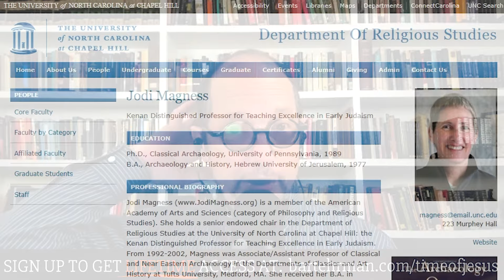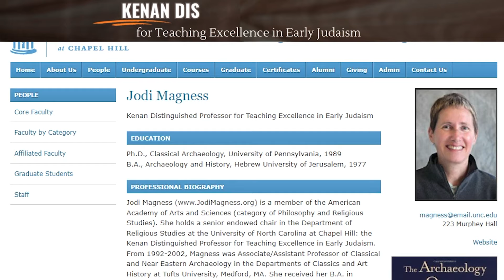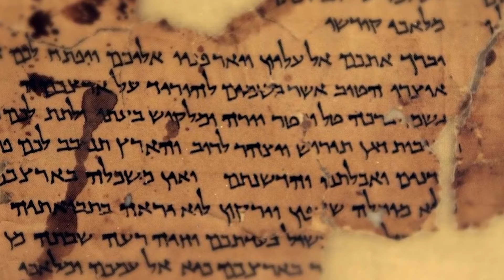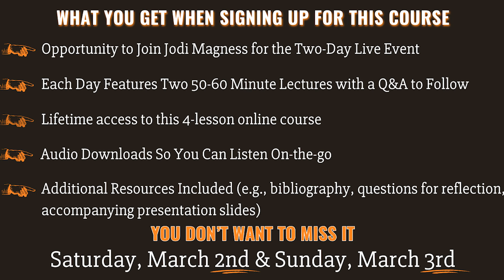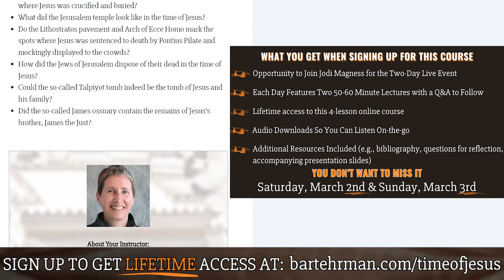Announcing "Archaeology in the Time of Jesus" - A New Online Course by Dr. Jodi Magness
Dive into the past with "Archaeology in the Time of Jesus: How Recent Discoveries Have Illuminated the Gospels" - a groundbreaking online course presented by renowned archaeologist Dr. Jodi Magness.

📜 In this captivating course, uncover the hidden treasures and forgotten narratives of the 1st century. Walk through the dusty streets of ancient Galilee, peer into the everyday life of Nazareth, and stand among the ruins of the mighty Temple Mount. Dr. Magness brings her extensive field experience and scholarly insights straight to your screen, offering an unparalleled journey through time and scripture.

🔍 Explore the impact of the Dead Sea Scrolls on our understanding of Jesus' message, visit the pivotal sites of his life, and investigate the historical truths behind his death and burial. This course goes beyond the texts to unearth a world that has long laid silent beneath the sands.

🎓 Whether you're a history enthusiast, a biblical scholar, or simply curious about the past, this course promises to enrich your knowledge with evidence-based insights and engaging discussions.

🎥 Watch our promo to get a glimpse of the adventures that await in "Archaeology in the Time of Jesus".